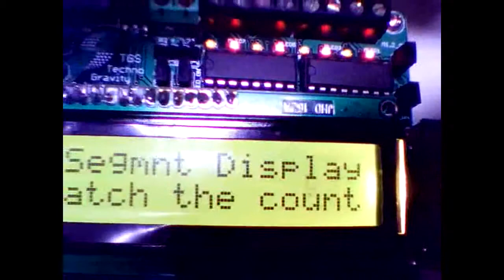Smart-e : Seven Segment Display + counter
Smart-e is our Autonomous robotics and project designing board, thereby giving higher utility from one board. We use this smart board for designing our autonomous Robot; which is based on 8051 micro-controller and embedded with various components.

8051 core helps in making programming easy and when it is "Embedded C" programming it will be more interesting.